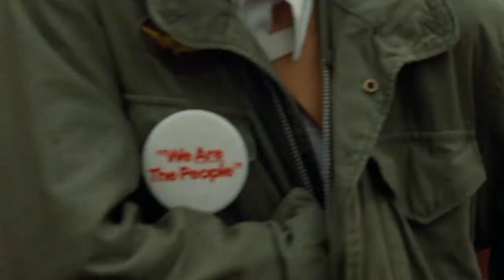ATOLL NERAT - Hau! New version 2021